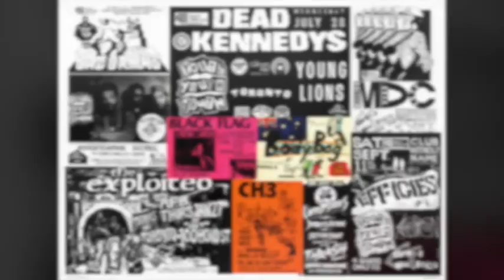TOHC jigsaw puzzle #1 - early 80's flyers - only available until 6/14/20 at